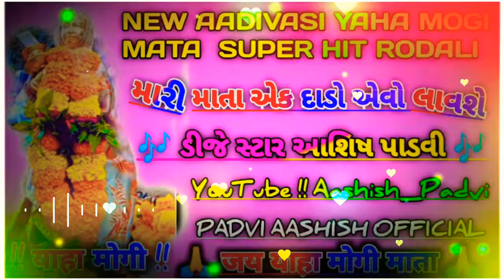❤️DEVMOGRA 💕 MATA 💘 RODALI💝 STATUS 🧡2021 ( COMING SOON VIDEO)